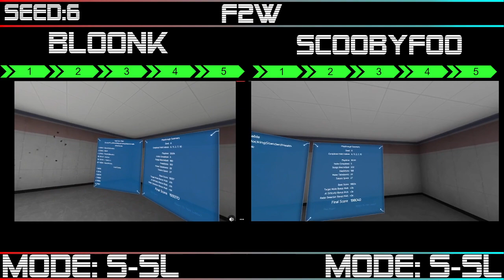F2W 2022 [Phase Wiener Phase 1] Runner: bloonk (S/SL) VS Scoobyfoo